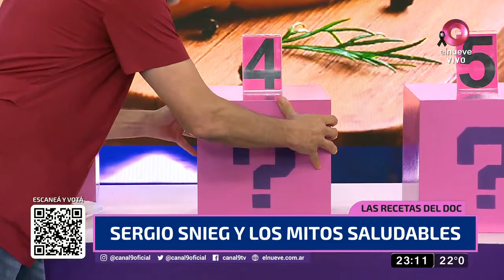Sergio Snieg y los mitos saludables en "Vivo para vos"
El doctor nos aclara algunas dudas sobre los mitos que existen sobre algunos alimentos.